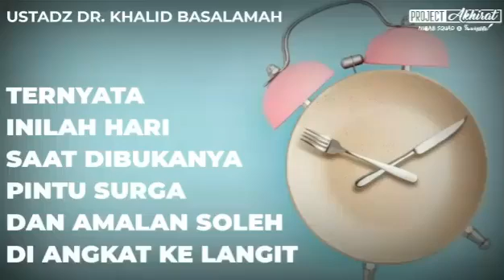TERNYATA INI RAHASIA HARI DIMANA DIBUKAKAN PINTU SURGA - YAYASAN NIQAB SQUAD